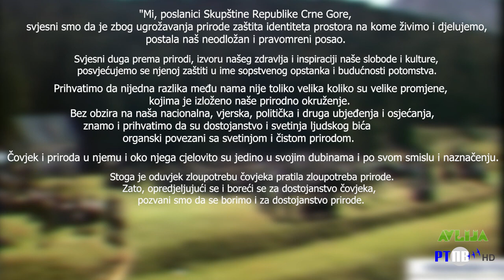Ovo je slobodna Crna Gora - mediji za građane, 1. emisija, 06. 12. 2022.